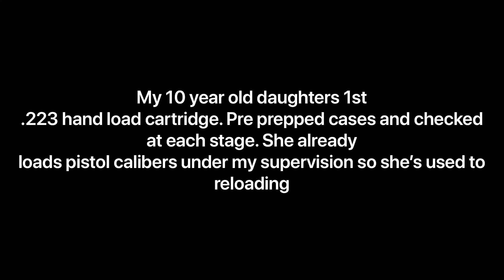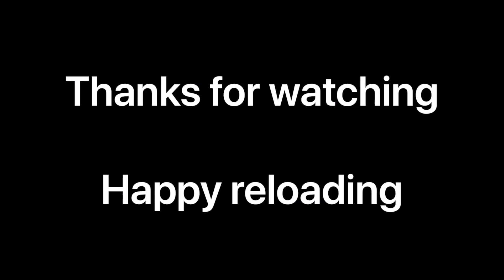10 year old girl loading 223 Remmington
My daughter is a passionate target shooter and enjoys helping me hand load. Although she’s loaded many pistol rounds this was her very first rifle cartridge from trimming the case and checking the case length to priming, charging and seating the bullet.